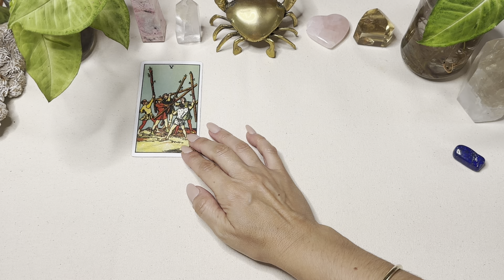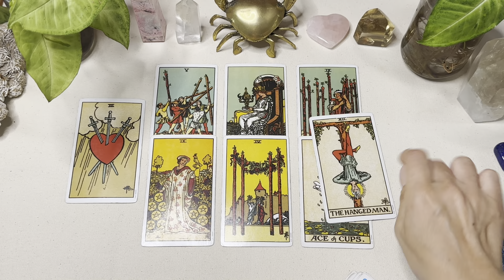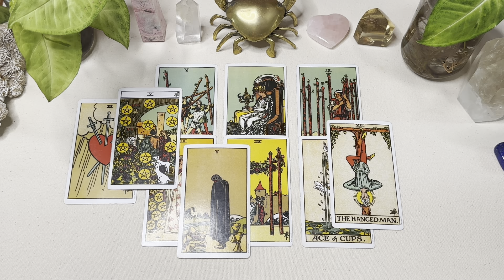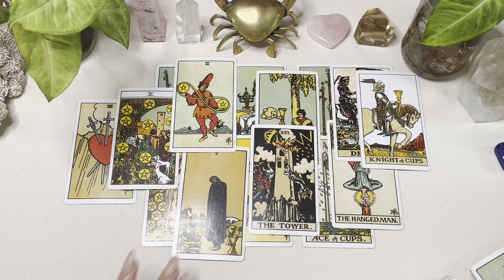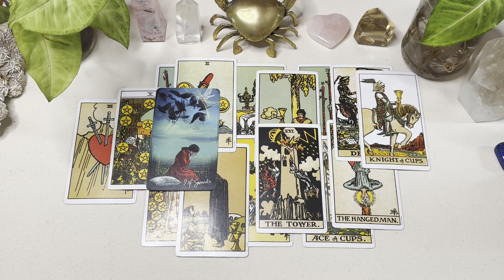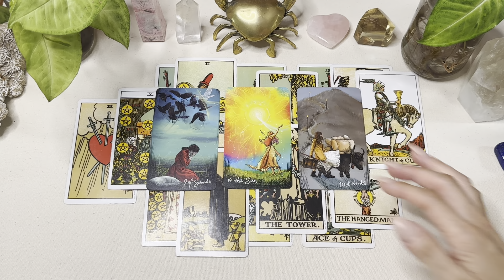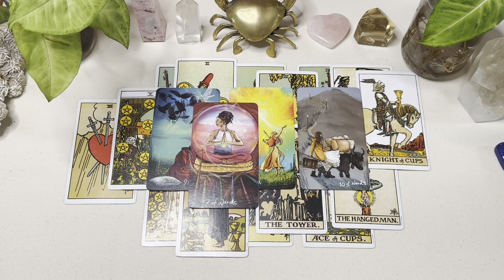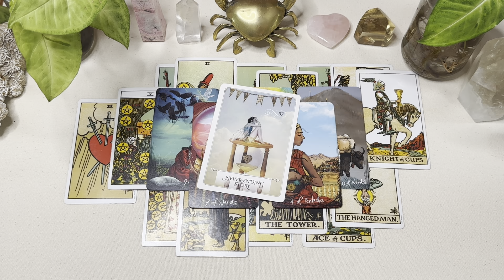LEO ♌️ THIS PERSON STILL HAS ROMANTIC FEELINGS FOR YOU …